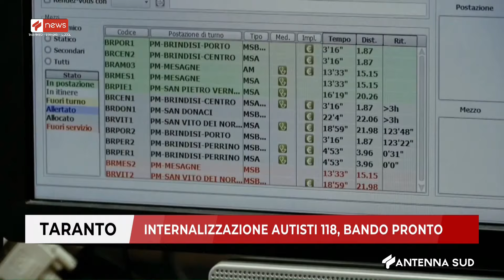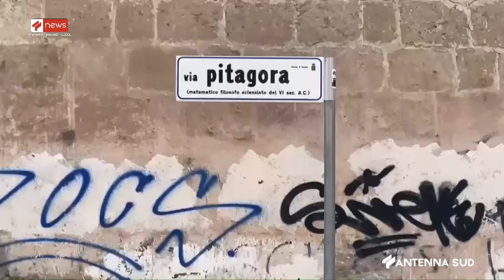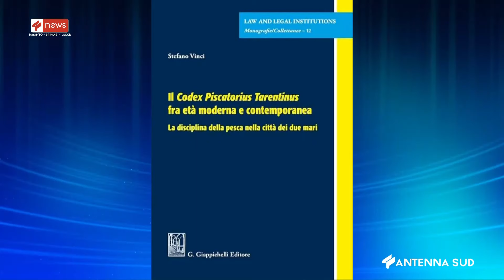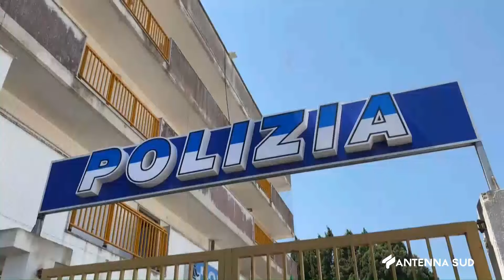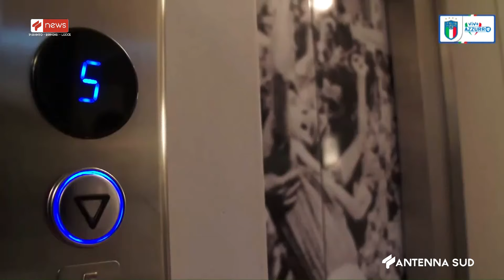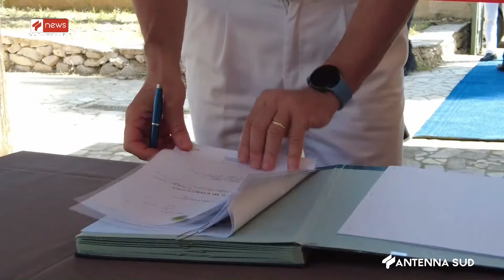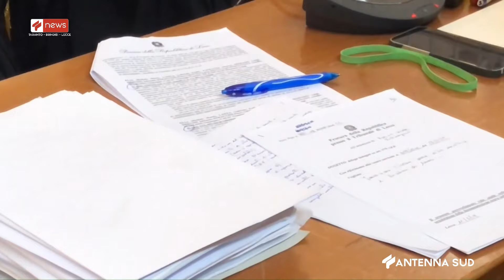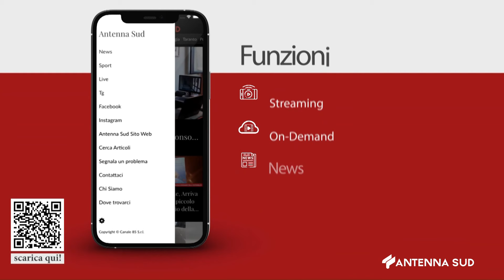TG TA - BR - LE ORE 14:15 DEL 11 LUGLIO 2024